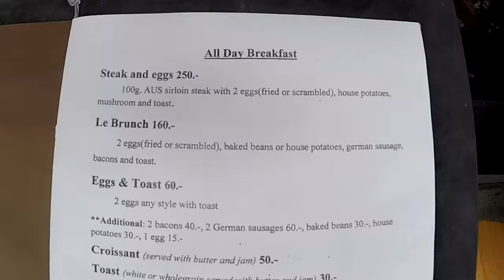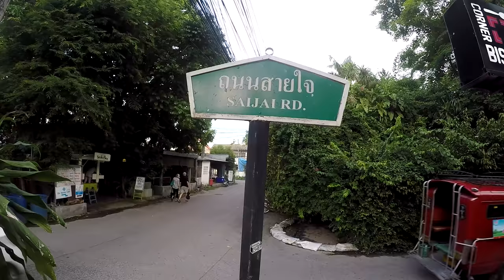BURRITO NIGHT IN CHIANG MAI V171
I went looking for food in Chiang Mai and was surprised by what I found.

Shipping Address.
The address to ship to is:
Thailand Rob
C/O White Sun Bar
121 Moo 3, Beach Rd